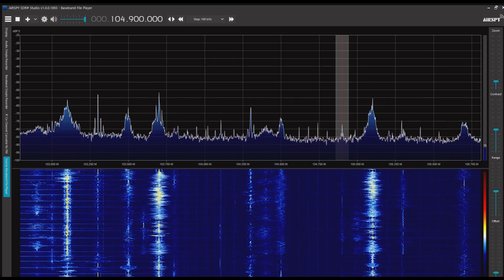KBS3ラジオ 愛の声放送（ソウル） 104.9MHz 2022/08/02 0859 JST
Airspy R2＋SDR#＋CLP-5130-1

他のソウルの局より信号が弱く、なかなか確認できない。